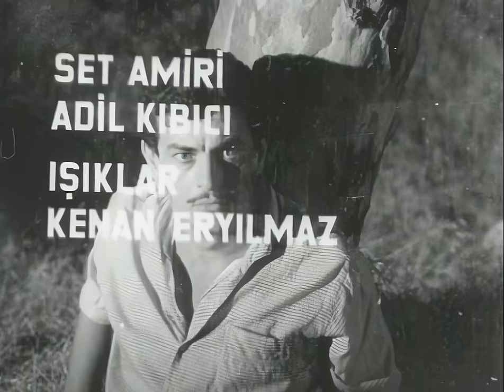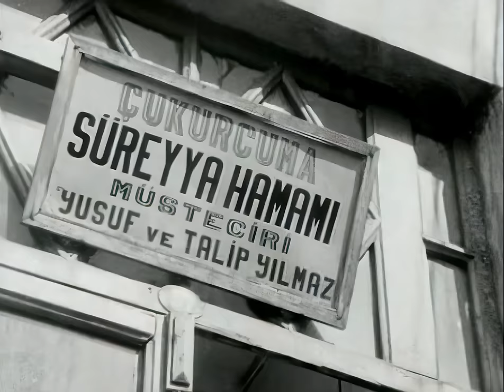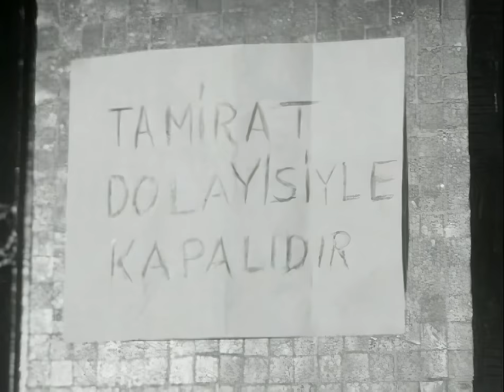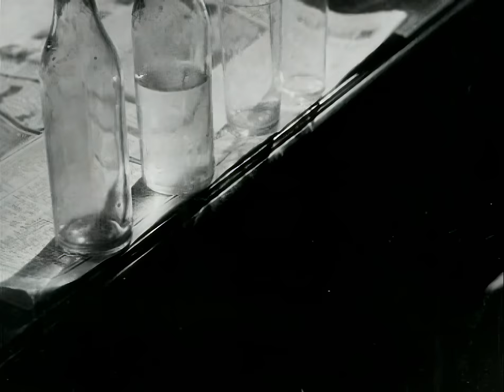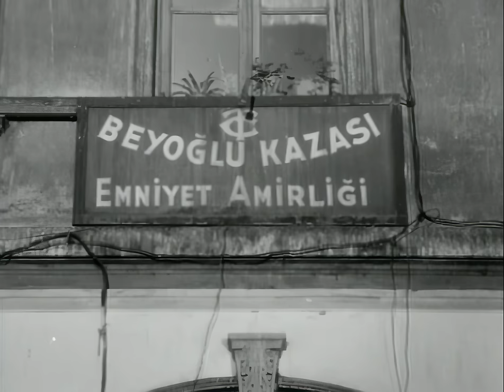Sokakların Kanunu Türk Filmi | FULL | SADRİ ALIŞIK | AJDA PEKKAN | Restorasyonlu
Sokakların Kanunu; Tanju Gürsu, Sadri Alışık ve Ajda Pekkan'ın oynadığı 1964 yapımı Türk filmidir.

Sokakların Kanunu filminin oyuncuları; Tanju Gürsu, Sadri Alışık, Ajda Pekkan, Kadir Savun, Sevda ferdağ, Hasan ceylan, Selahattin İçsel, Feridun Çlgeçen, Hüseyin Zan.
Sokakların Kanunu Filminin Konusu; Kanun kaçağı olan Metin (Tanju Gürsu), bir arkadaşının yönlendirmesiyle Yakışıklı lakaplı Ertuğrul'un (Sadri Alışık) yanına gelir. Her ikisinin de yatacağı yer yoktur. Dostlukları boş midelerini nasıl dolduracaklarını düşünerek artarken bir yandan da hayatın getirdiği güçlüklerle mücadele vermeye başlarlar